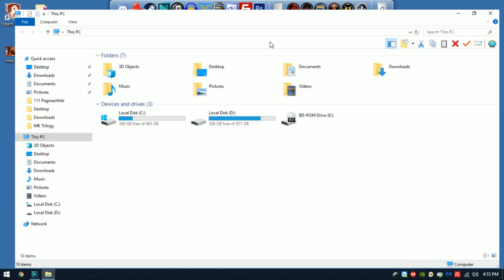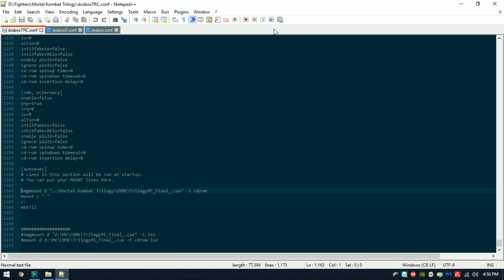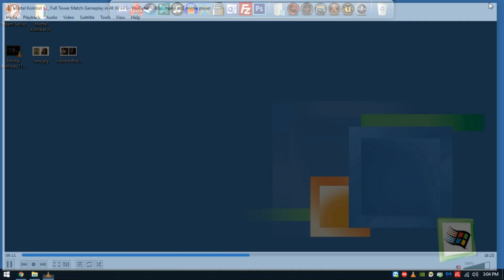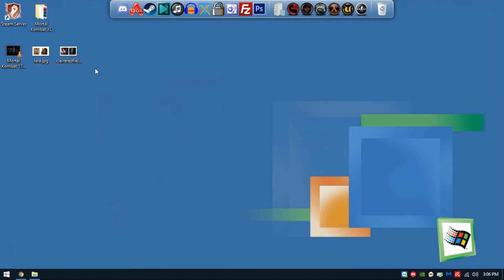MK Trilogy - Win10 [ THIS GUIDE IS OBSOLETE check my latest video! ]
Access the package file in , click on FORUM,
If you have any questions click on CHATROOM to access my discord channel.